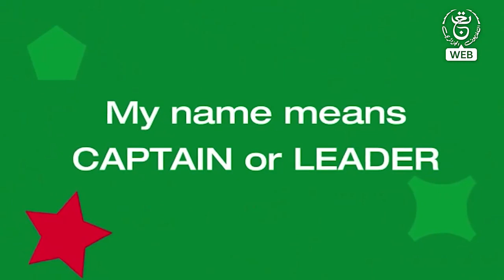Official Mascot of Chan - Algeria 2022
الفيديو الرسمي لتميمة شان الجزائر 2022